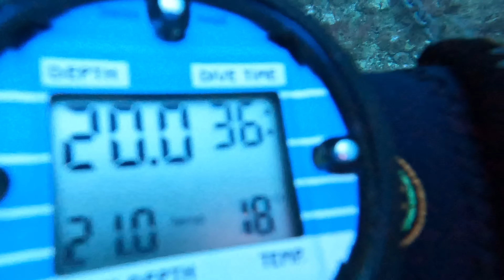Plongée sur l'épave RO21 (4k)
Je vous partage mes vidéos de plongée filmées sur l’épave RO21 dans la baie de Saint-Malo (avec une GoPro Hero 10 Black) le 24 juillet 2023.
Vidéos en 4k60ips.
Plongée en bouteille.